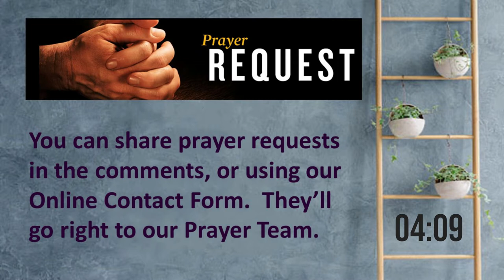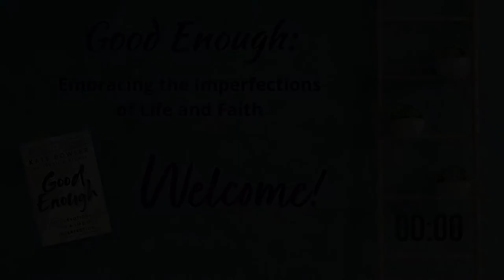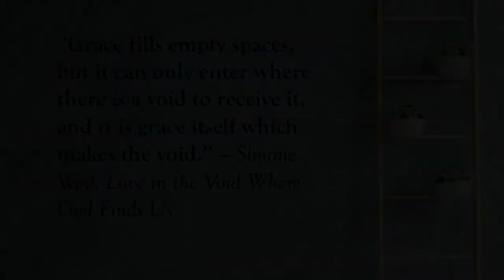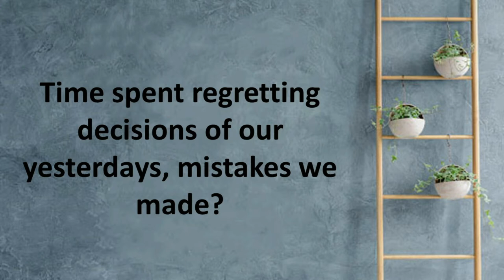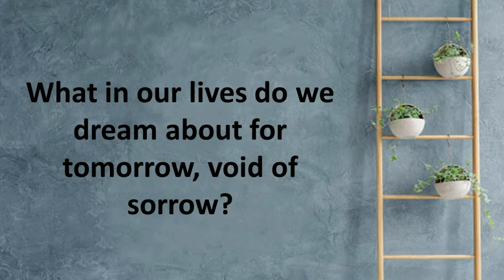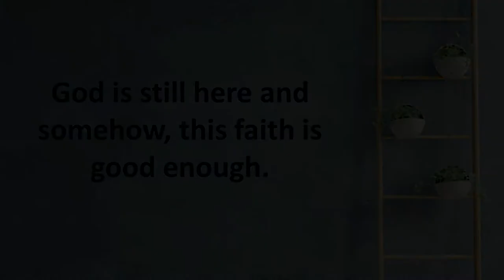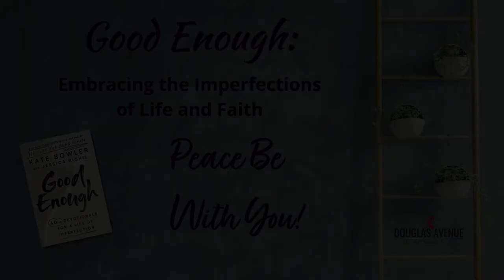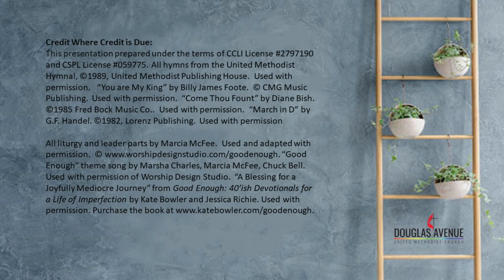So Much Is Out of Our Control March 13 22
Pastor Meredith continues our Good Enough Lenten message series.  There are times when it is easy to become overwhelmed.  Yet, we must realize that many times, everyone is struggling and so much of life is simply out of our control.  Take comfort, for God is always with us!    Please let us know you have joined us in worship by completing our Online Contact Form, which can be found